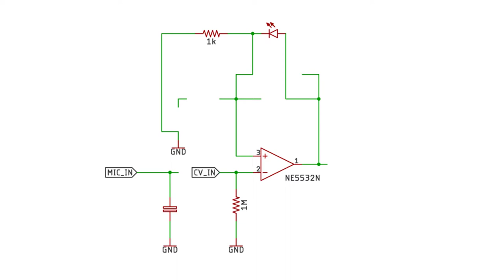Hacking a karaoke delay PCB for Eurorack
This is a how-to video that shows how to hack an Ali Express karaoke delay PCB to become a Eurorack delay module (aka the 卡拉OK! Karaoke Delay). I go through the entire process (hence the 25 min length) -- the last 7 minutes are a demo to show it working (and to show how fun this thing is with just a sine wave and a bit of CV). Jump there first, if you like.

My starting point is the information at addictivenoise.com. I made some tweaks to Jan's info on that website, including a couple shortcuts and using one of the unused opamps to drive the LED used in the DIY vactrol.

The PCB can be purchased from Ali Express (you'll get 3 for that price) or from Pusherman

PS - if you want an image showing a labeled view of the 2 traces that I cut in the video, here it is